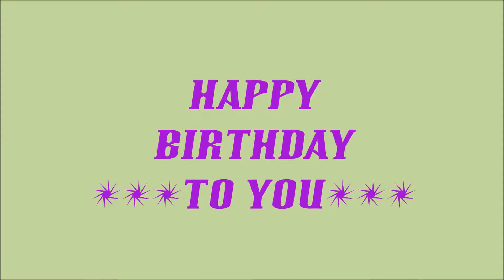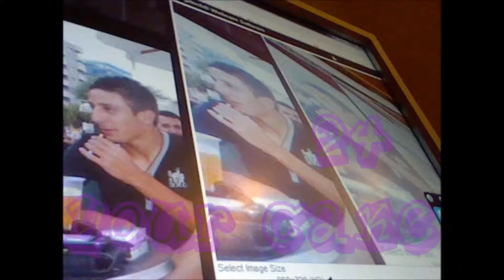XRONIA POLA KLEOVOULOS BIRTHDAY